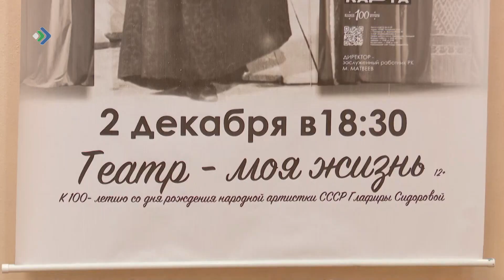Театр драмы поставил премьеру в память о народной артистке СССР Глафире Сидоровой.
Сегодня исполняется сто лет со дня рождения Глафиры Сидоровой. В память о народной артистке СССР театр драмы поставил премьеру «Театр – моя жизнь».